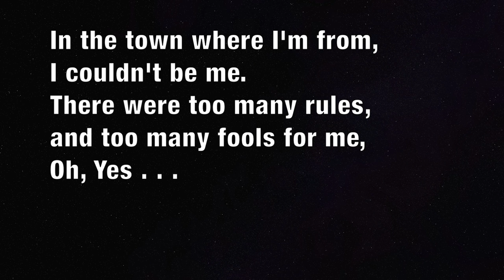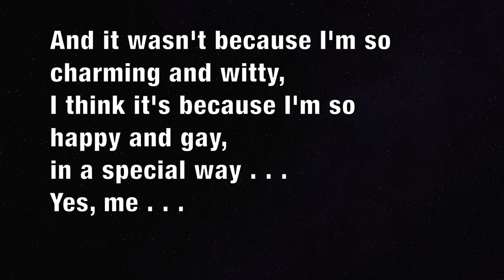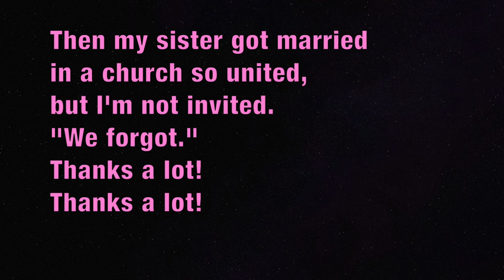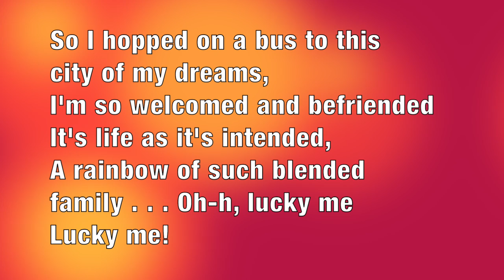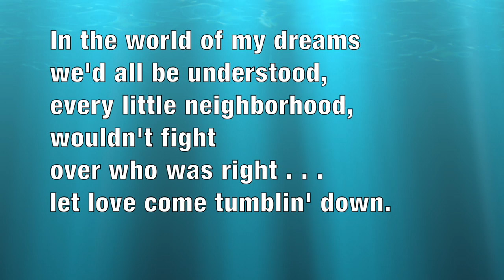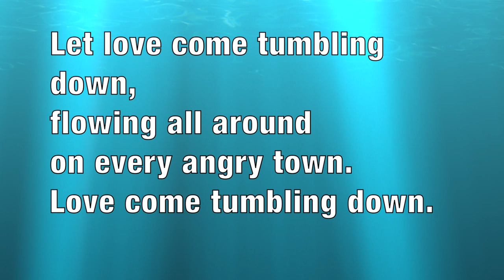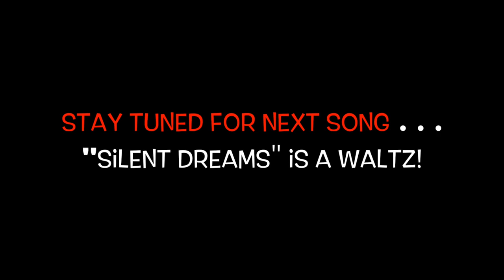SILENT DREAMS: The Musical, "In the Town I'm From"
Songwriter Chip McDaniel posts a narrative song from Silent Dreams. Set in 1955. Emil is a boy from the south who "hops on a bus to this city of my dreams." Broadway Dreams!
Emil's a new waiter at Chez Café near the lights of Broadway!